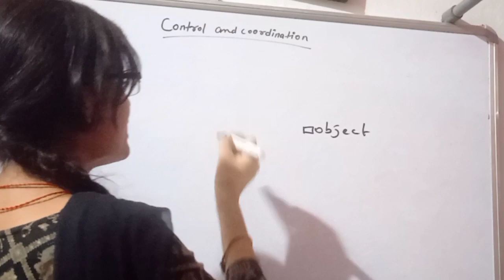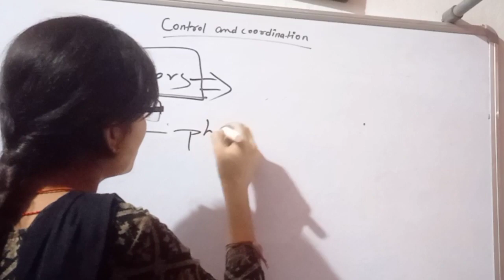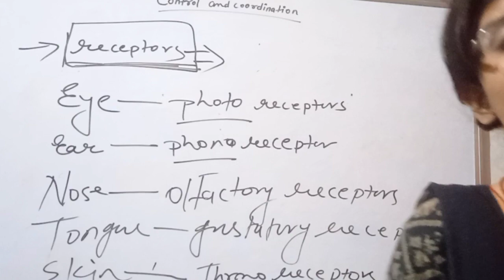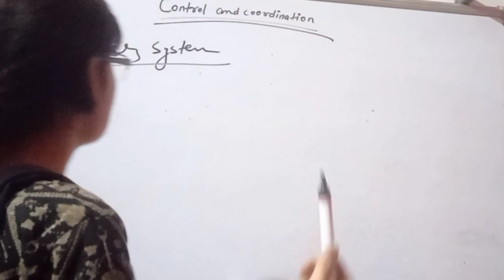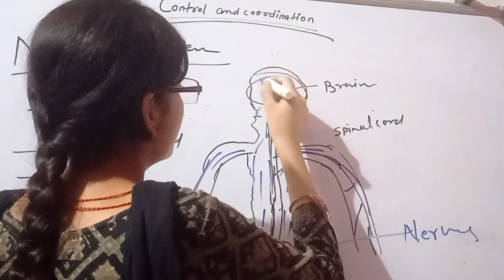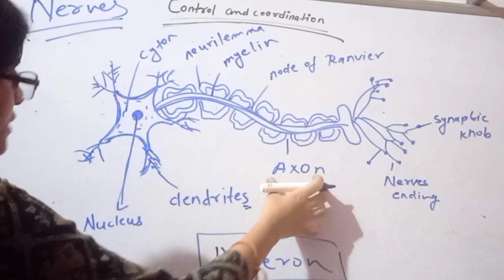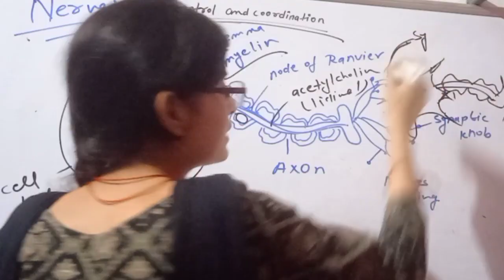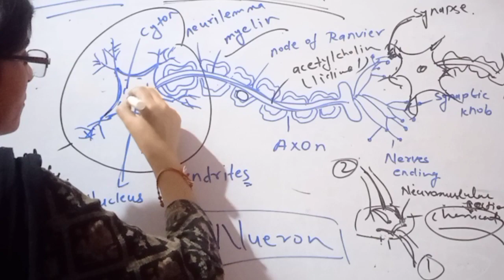control and coordination! !🧠🧠🧠class 10th!!science biology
Hii friends

 types of receptors -photo receptors ,phone receptors, olfactory receptors, gustatory receptors, thermo receptors, !! nerves system 🧠🧠🧠🧠 structure of neurons
introduction of control and coordination